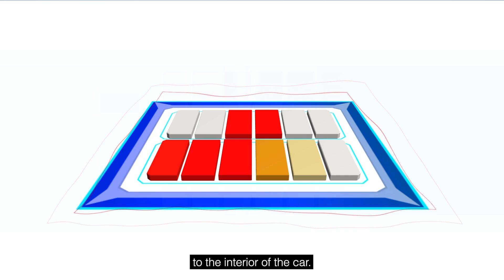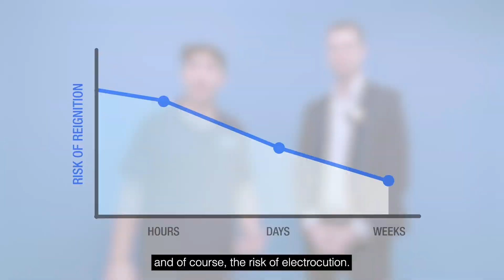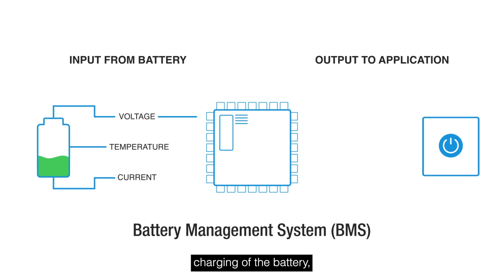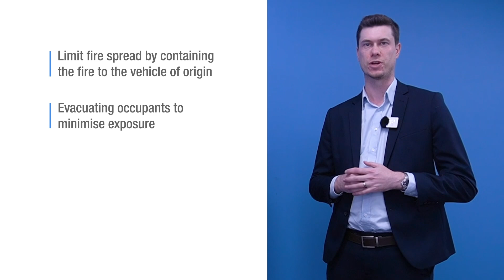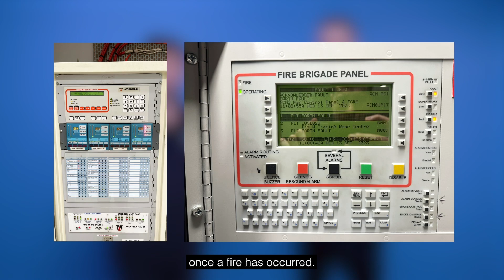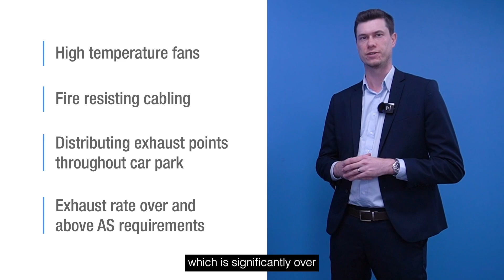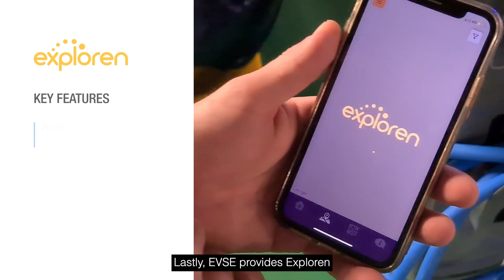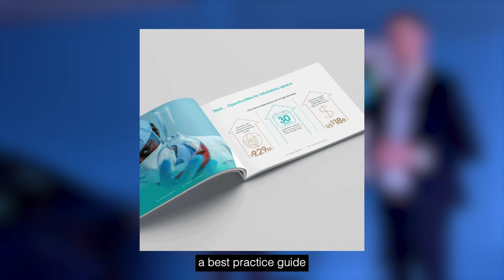Uncovering the Truth: Are Electric Vehicles Really Fire Hazards? Fire Expert Reveals All!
Electric vehicles (EVs) are taking over the roads, offering incredible performance and eco-friendly benefits. But despite their advantages, headlines about EV fires have raised concerns. Why do these stories keep popping up? Are EVs really safe? In this video, Ari from EVSE and Alister Curtain, an Associate Fire Safety Engineer from ADP Consulting, tackle these questions head-on.

We’ll dive deep into the realities of EV fires, exploring the causes, safety features, and fire prevention strategies. From thermal runaway to the effectiveness of modern EV charging stations, this video covers everything you need to know to feel confident about driving electric.

🔌 Discover the truth behind EV fire risks.
🔋 Learn about the latest safety advancements in EV charging technology.
🚒 Find out how fire safety strategies are evolving to handle EVs in car parks.

Don’t let the headlines fool you—EVs are safer than ever, and with the right precautions, you can enjoy all the benefits they offer. Watch now and get the facts!